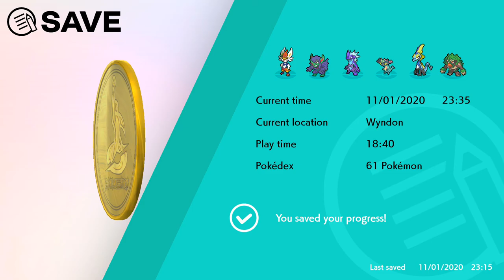Pokemon - Sword & Shield Walkthrought! Part 38 (Rose Tower Oleena Boss Fight)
Welcome to the NEW Gen eight Pokemon S&S Let's Play Series!
My other Channels:
SOCIAL MEDIA 📺
MY GAMERTAGS 👾
MUSIC 🔈
Intro: ?
Outro: ?